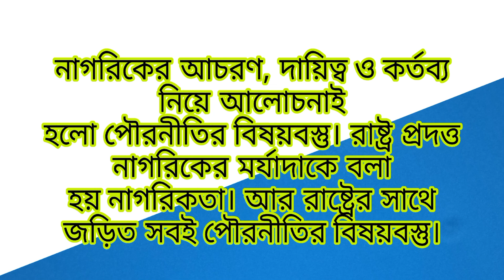পৌরনীতি ও নাগরিকতা কাকে বলে ?? (নবম-দশম শ্রেণির ) পৌরনীতি ও নাগরিকতা